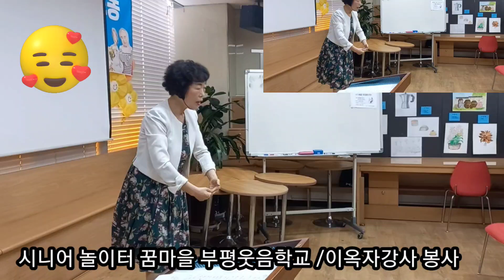이옥자 봉사자~웃음친구최고친구/하루가지루하십니까?놀러오세요